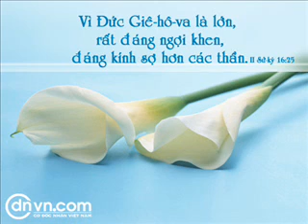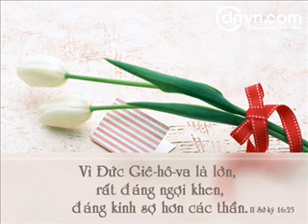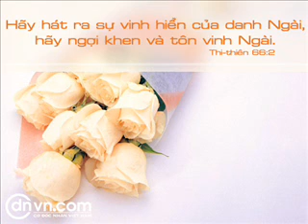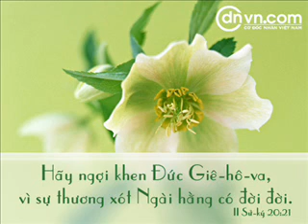Buoc Voi Chua Gie xu